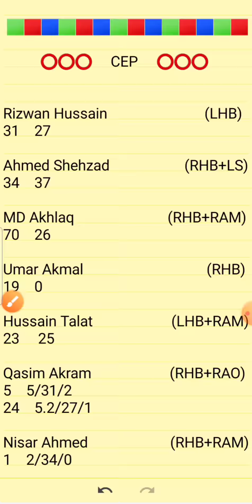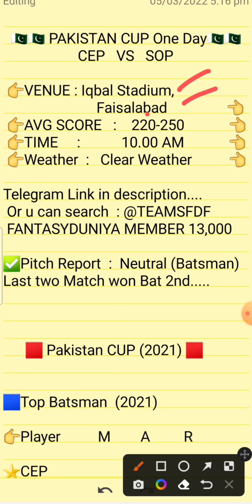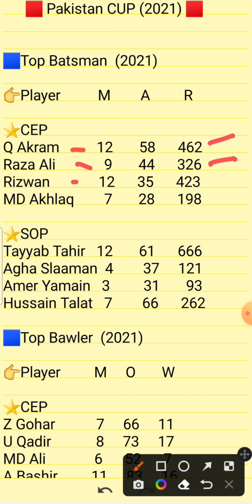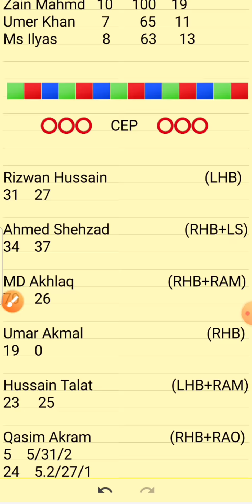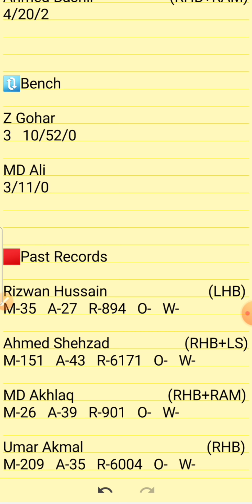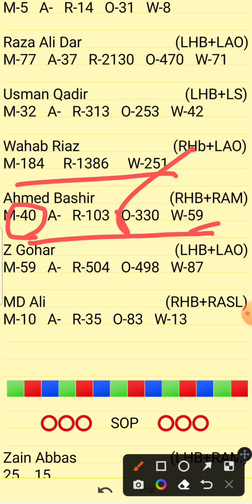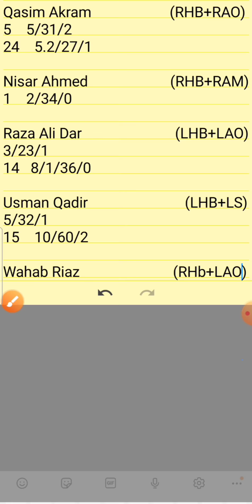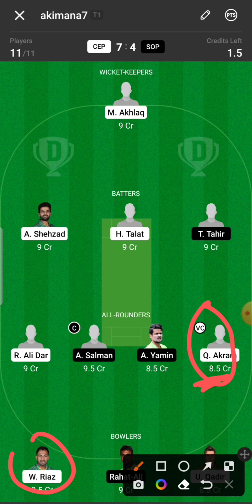Cep vs Sop Dream11 || Cep vs Sop Dream11 Team || Cep vs Sop Pakistan OD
1.Above video is based on my own research and analysis,  nobody is forced to play or believe in my videos, go with your instinct.

2. Dream11 takes great care to comply with all central and state legislation in India to ensure that  users are fully protected.

Cep vs sop
Cep vs Sop